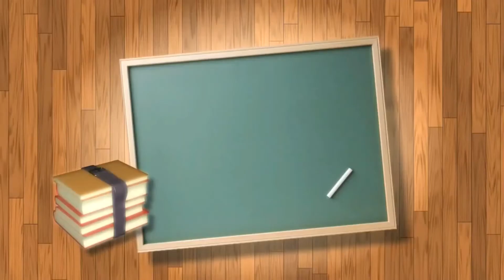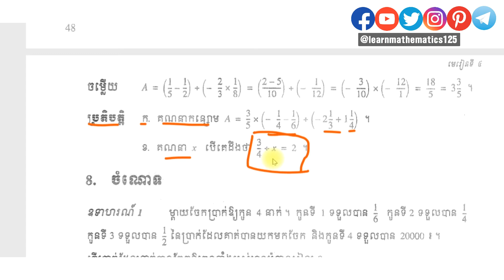៣៣ ទំព័រទី៤៩ លំហាត់ប្រត្តិបត្តិថ្នាក់ទី ៧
📚📚👉សៀវភៅជា PDF ចំនួន ៥០០ ក្បាលទាញយកដោយសេរី
ចែករំលែកចំណេះដឹងទាំងនេះទៅកាន់មិត្តរបស់អ្នក!

៣. កំណែលំហាត់ប្រតិបត្តិថ្នាក់ទី០៧

៤. គណិតវិទ្យាថ្នាក់១០

៥. គណិតវិទ្យាថ្នាក់១១
៦. គណិតវិទ្យាថ្នាក់១២

៧. Chegg Study សំនួរ​ & ចម្លើយ